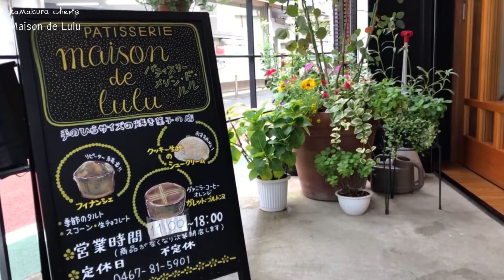火曜日の鎌倉 メゾンドルル 御成にある小さなお菓子屋さん シュークリームにとっぷとぷのカスタード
一昨年できた、小さなお菓子屋さん。小さなお菓子屋さんという呼び方は、愛情をこめてのこと。ちょっと小ぶりのサイズ、良心的な価格、満足感のある味わい、街のお菓子屋さんとして心をこめてなさっている思いが様々なところから伝わってくる。
店舗では販売のみ。カフェはないので持ち帰り、お家カフェ。この日はシュークリームが残っていて嬉しかった。シュークリーム3個がちょうど入る箱が用意されており、510円で立派なお土産になります。珈琲ゼリーもすごくおいしかった。季節によって変わるお菓子もあるので、また行かなくっちゃ。

撮影日　2021/08/17
撮影地　御成町
ＢＧＭ　回転木馬（水留恵実子）